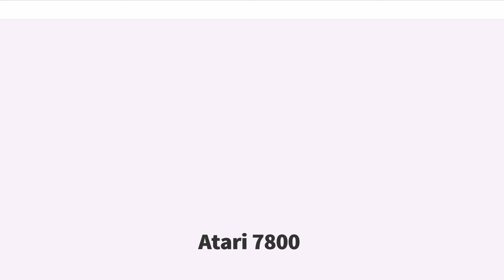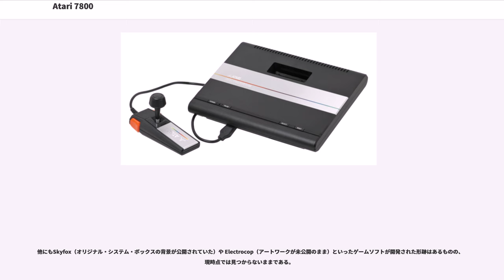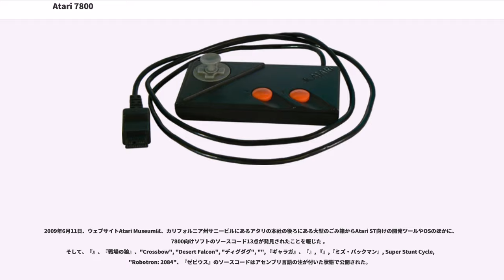Atari 7800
Atari 7800 ProSystem あるいは Atari 7800 は1984年にアタリから、1986年5月にアタリコープから発売された家庭用ゲーム機。Atari 7800 はアタリの失敗作ともいえるAtari 5200にとってかわり、そして任天堂やセガに対して再び優位に立つために設計された。このシステムでアタリは Atari 5200 の欠点の解消に取り組んだ。Atari 7800 にはシンプルなデジタルジョイスティックが付いており、Atari 2600 とほぼ完全な後方互換性を持ち、手ごろな値段（当初の価格は140USドル）で手に入れることができた。

当時、家庭用ゲーム市場で成功するには、業務用ゲームの移植が重要であるとされてきており、アタリ2600がインテレビジョンといった他社製品に対して優位に立てたのもそのためだった。

アタリ7800開発時、任天堂の議論の的になるやり方のために、アーケードゲームの開発者たちに7800向けに移植してもらうのに苦労したといわれる。
任天堂がゲーム業界を再活性化させた際、ゲームの開発者たちは、「任天堂のハード向けソフトを作ってから2年間は、他社の競合するハード向けの移植を行わない」といった、厳しいルールをまもったうえでライセンス契約を任天堂と結ぶことで初めてファミコン用ソフトを作ることができるようになった。

任天堂が市場で成功したことにより、ソフト開発会社はファミコン向けのソフトの制作を優先させ、2年間は他社ハード向けの移植を行わないというルールを守った。その結果として7800やセガ・マスターシステムのソフトのラインナップは大きな損害を被った。
ファミコン用ソフトの中には、別のアーケードゲームの開発元から許諾を得たうえで製造されたところもあった。
ファミコン用ソフトの製造元は他社機種への移植が制限されているが、元のアーケードゲームの開発者は複数の機種への移植が禁止されているわけではなかった。この盲点を利用し、7800版『マリオブラザーズ』、『ダブルドラゴン』、『戦場の狼』、『』, 『』、『怒』、『スパルタンX』の許諾が取れ、開発に至った。

ソフトウェア会社はファミコン用ソフトを開発する際任天堂と独占的協定をしていたため、アタリ7800用ソフトを開発するサードパーティーの会社は少数派だった。

11のソフトが開発・販売され、Absolute Entertainment, アクティビジョン、 Froggoの3社は自社ブランドとして8つのソフトを発売し、残りはアタリが外注し、アタリのゲームソフトとして売り出された。

Atari 7800はアメリカ合衆国では1984年から1991年まで、ヨーロッパでは1987年から1991年まで発売された。1992年1月1日、アタリ・コープは Atari 7800, the Atari 2600および、8ビットコンピュータのシリーズ、Atari XEGSの製造を終了することを発表した。この時点で、北米における任天堂のファミリーコンピュータのシェアは 80%と独占状態だったのに対し、アタリ・コープのシェアはわずか12%だった 。このように、任天堂のファミコンに売り上げの面で負けていたものの、アタリ・コープはブランド名や2600との後方互換性が大きくはたらいたことでこのゲーム機が売れたと考えており、実際ゲーム開発やマーケティングの費用を低く抑えたおかげで、大きな利益を得た。だが、7800によってアタリがゲーム市場を再び独占することはできなかった。
2004年、アタリ（現在はInfogramesが所有）は、初めて復刻版を出した。この復刻版はAtari 7800とそのジョイスティックを模したミニチュアで、ソフト（7800用5本、2600用20本）が内蔵されていた。
売り上げは好調だった一方、アタリは開発を担当したレガシー・エンジニアリングに、極端に短い期間での開発を要求したため、同社はAtari 7800のハードウェアを再現するのではなく、NES-On-A-Chipを使って復刻版を作らなければならなかった。その結果、復刻版は実際のアタリのゲーム感覚をうまく再現できていないとして批判された。

レガシー・エンジニアリングは後に別の7800に関する事業を委託されたが、市場販売にはいたらなかった。
何百万もあるAtari 2600・7800用ゲームソフトの売れ残りをTramielsから手に入れたあ...